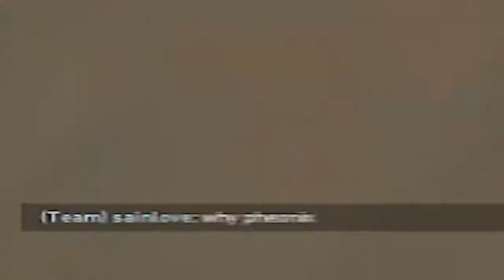Phoenix thought Valorant Is a Battle Royale so he kills EVERYONE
Phoenix thought Valorant Is a Battle Royale so he kills EVERYONE (including his teammate)